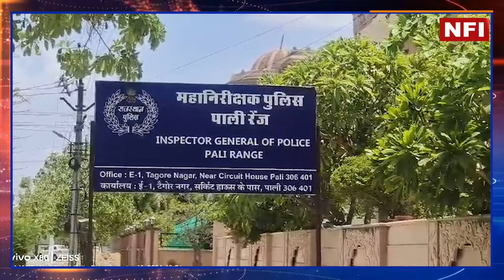PALI : थानेदार को सस्पेंड को लेकर निष्पक्ष जांच को लेकर मेढ क्षत्रिय स्वर्णकार समाज ने सोपा ज्ञापन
PALI : थानेदार को सस्पेंड के ब निष्पक्ष जांच को लेकर मेढ क्षत्रिय स्वर्णकार समाज ने सोपा ज्ञापन

Welcome to Divya Bharat News  your trusted source for breaking news in India. Stay informed with the latest updates on politics, economy, technology, entertainment, and more. Your one-stop destination for all things India.

Top Headlines
News Flash

Top Headlines
News Flash